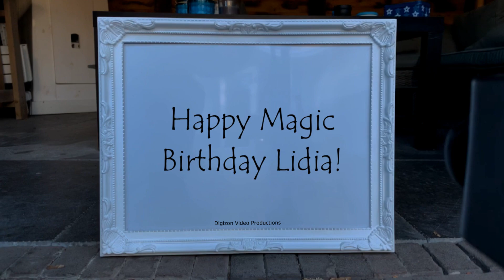Magic Birthday Lidia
Happy magic birthday hands video for Lidia.
By the time you're old, you've learned everything - you only have to remember it! Many happy returns on your birthday.

HAPPY BIRTHDAY LIDIA!!!
Have fun with this personal Lidia video!

• The origin of Lidia is Greek
• The meaning of Lidia is Woman from Lydia; Beautiful one
• Lidia is usually a female name